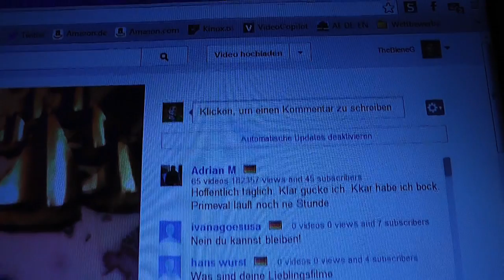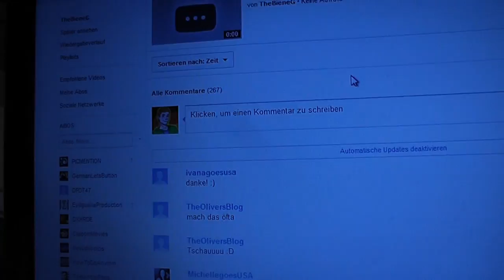Get Air Trampolin Park